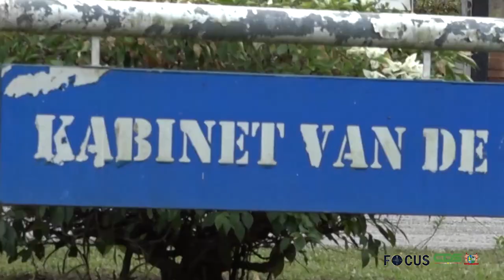FOCUS AFL 486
In Focus aflevering 486 worden de volgende onderwerpen belicht:
- President Santokhi voert overleg met Raad van Vakcentrales in Suriname
- Autoriteiten zullen handhaving COVID-19-maatregelen niet verzaken